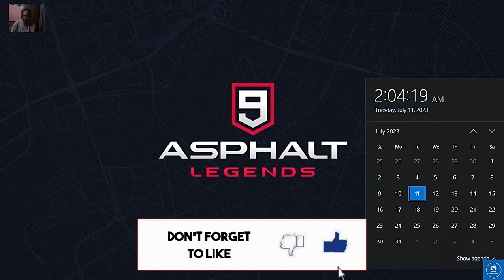Asphalt 9 | Seasonal Events McLaren Speedtail Starway | 2nd Steps | Peugeot Onyx Walkthrough 2023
Asphalt 9 Seasonal Events McLaren Speedtail Starway 2nd Step Peugeot Onyx Walkthrough 2023
00:09 Peugeot Onyx Car Race

In this video, we'll be playing the new Asphalt 9 game, McLaren Speedtail Starway Event, and the First Step DLC. We'll also be showing you a walkthrough for the game, from start to finish.

If you're looking for an intense racing game, then you need to check out Asphalt 9! This game features some of the best cars in the world, and we'll show you everything you need to know in this video.

This is a LIMITED-TIME ONLY offer, so don't miss out on your chance to experience an unbelievable Event experience!